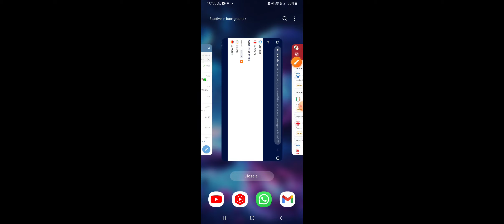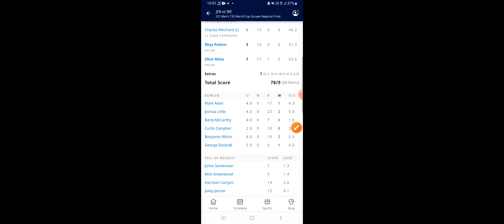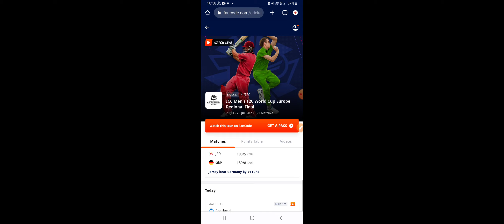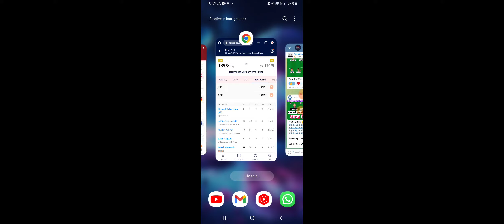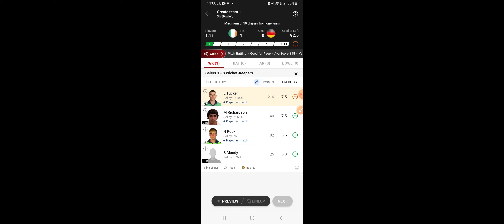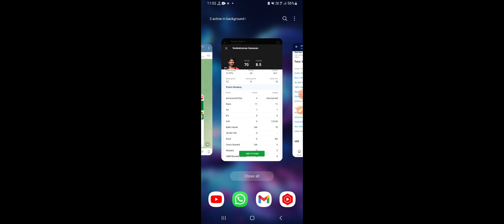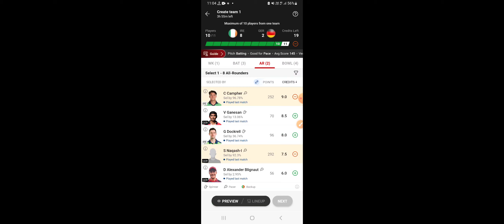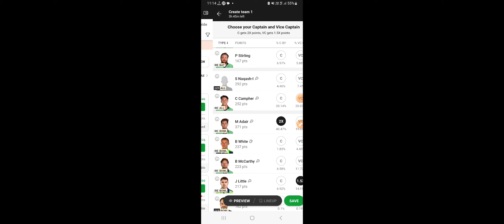IRE vs GER Dream11 Team|| Ireland vs Germany T20|| ire vs ger dream11 prediction, ire vs ger dream11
Ireland vs Germany dream11 prediction|| ire vs ger 17th T20 Match

ire vs ger today match
ireland vs ger 17th T20
ireland vs Germany dream11 prediction
Ireland icc mens  T20  match
Ireland vs ger men's t20 WCQ
today ireland vs ger dream11
ire vs ger dream11 prediction
ire vs ger playing11
ireland vs ger gl teams
ire vs ger lineups
Ireland vs Germany Last match scorecard
ire vs ger batting order
ireland vs ger live prediction
ireland vs ger live dream11 prediction
ireland vs ger dream11 team
ire vs ger T20
ire vs ger players stats
ire vs ger live dream11 prediction
ireland vs ger live streaming
ireland vs Germany Live Streaming